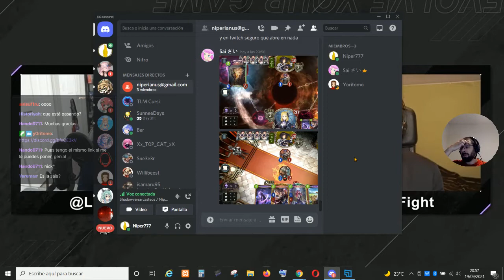Partida 4 El problema de Sai (Septiembre) | Shadowverse en Español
El bugg que sufrió Sai dolió.. menos mal que ya era campeón de WEST por puntos.